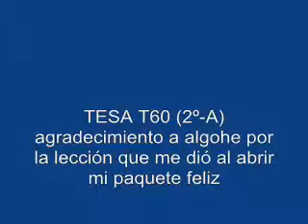TESA T60 (2º-A)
Vídeo de agradecimiento a algohe porque al ver cómo abría él mi T60 en un momento, aprendí de lo lindo.